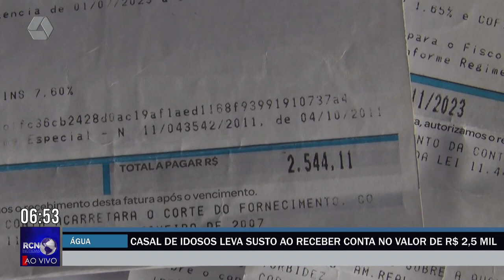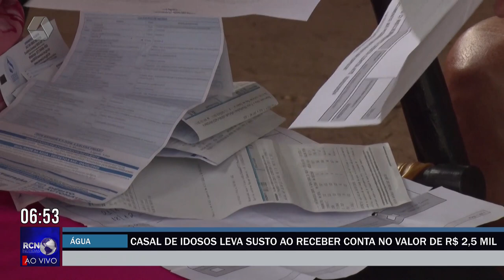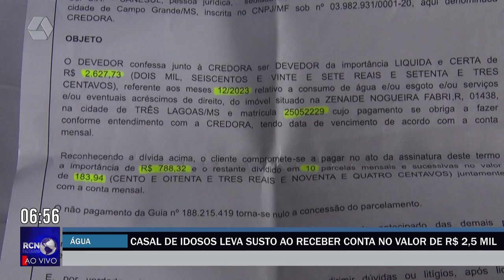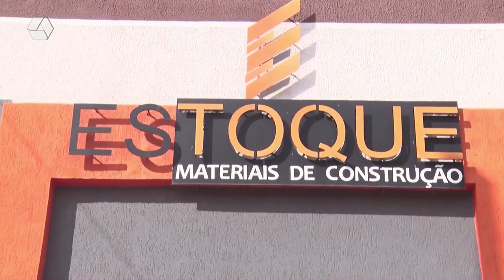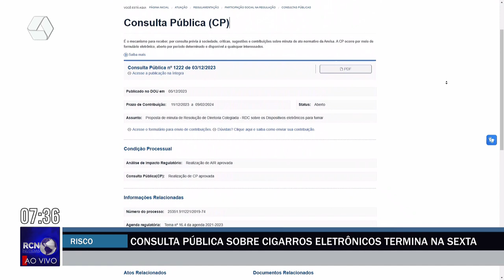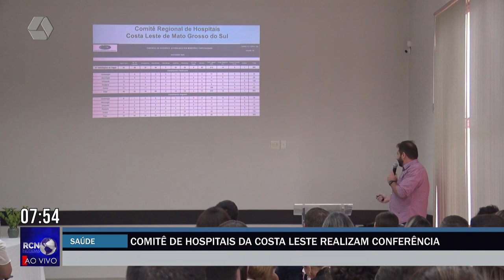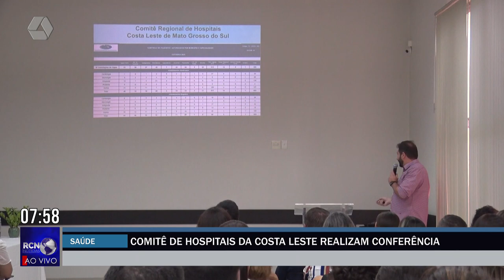RCN NOTÍCIAS 08-02-24